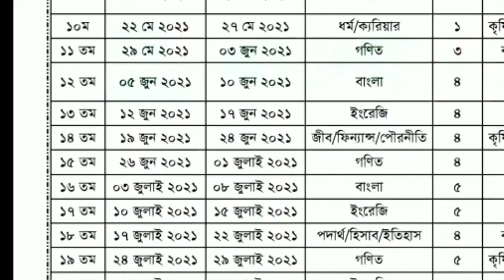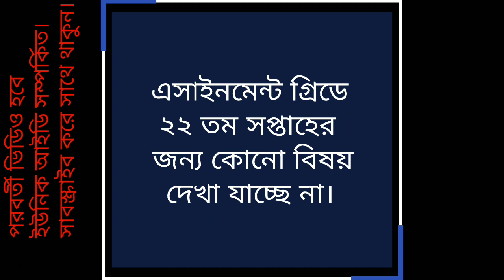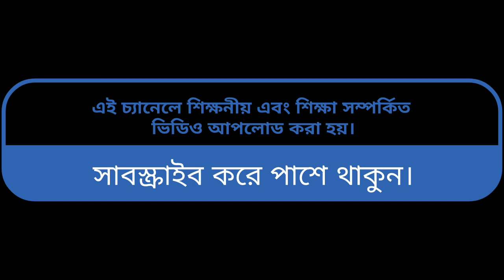২২ তম সপ্তাহের এসাইনমেন্ট | ৯ম শ্রেণীর ২২ তম সপ্তাহের অ্যাসাইনমেন্ট প্রকাশ হবে কি না?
২২ তম সপ্তাহের এসাইনমেন্ট প্রকাশ হবে কি না? ৯ম শ্রেণির ২২তম অ্যাসাইনমেন্ট কখন প্রকাশ হবে তা জানতে এই ভিডিওটি দেখুন। নবম শ্রেণীর ২২ সপ্তাহের এসাইনমেন্ট পেতে ভিডিওটি সহায়ক হবে।
When will publish 22th week assignment class 9?